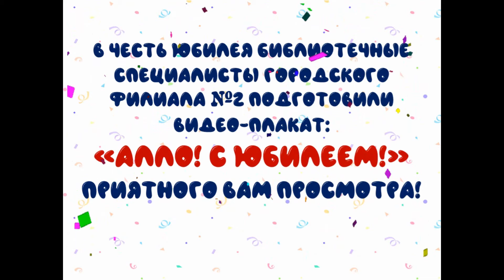Библиотечный плакат «АЛЛО! С юбилеем!»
К 90-летию со дня образования алексинского литературного объединения «АЛЛО»
АЛЛО! С юбилеем!
«Как слышите нас вы, «АЛЛО»-
Любителей литературы?
Стихами острим мы перо,
Храним достиженья культуры…»

Александр Кураев
Тамара Дик

В этом году Алексинское любительское литературное объединение «АЛЛО» будет отмечать свой 90-летний юбилей. Литобъединение в Алексине является одним из старейших творческих объединений. За всю историю своего существования литобъединение несколько раз меняло свое название: «Окская волна», «Поэзия», «Лира». В настоящее время литературное объединение города Алексина  называется «АЛЛО». За такой долгий период существования организации алексинскими литераторами было выпущено огромное количество сборников стихов и прозы. Члены «АЛЛО» имеют множественные награды не только на уровне города и области, но также и на всероссийском уровне.
В честь юбилея библиотечные специалисты Городского филиала №2 Татьяна Юрьевна Алисова и Наталья Михайловна Леонова подготовили видео-плакат: «АЛЛО! С юбилеем!». Приятного Вам просмотра!